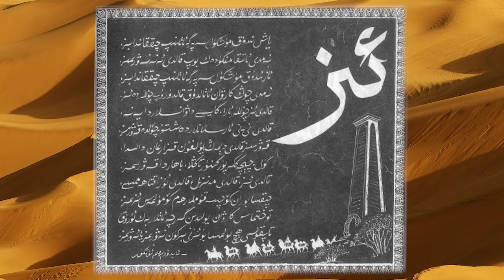Iz - 14 qisim (Abdurehim Ötkür)